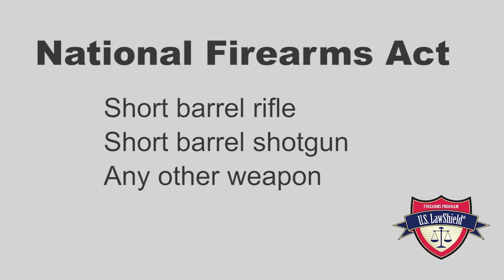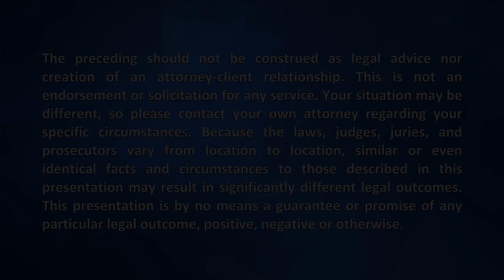Lost or Stolen Gun In Pennsylvania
Know the law in Pennsylvania if your gun is lost or stolen.